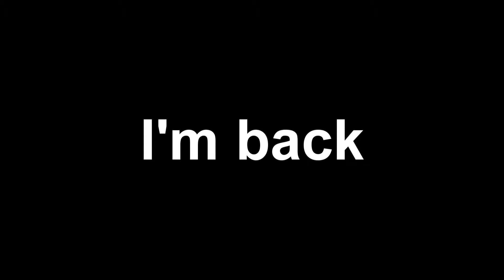1. THIS IS SPARTA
This episode was originally planned to be aired on in season 2, but due to the violent man from 300, this episode was taken off the air while the producers gladly ate hot dogs. The writer and creator for this episode then decided he didn't want his works harshly rejected.
I will continue to upload his works to this channel.